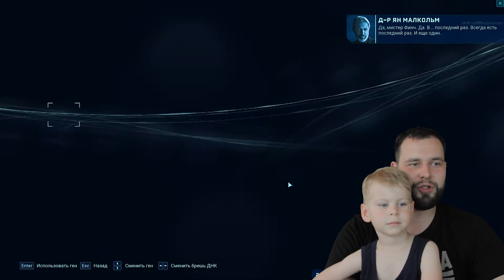ВЫРАСТИЛИ ДИНОЗАВРА В Jurassic World Evolution (Прохождение - Часть 1)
(0+) Вырастили своего первого динозавра в игре Jurassic World Evolution 2018 (Джурассик Ворлд Эволюшн). Прохождение игры про динозавров - Часть #1. Эта крутая игра была сделана по фильму Мир Юрского Периода, возможно, вы смотрели его в кино.

Сегодня мы построим свой парк динозавров, постараемся вывести новую породу динозавров - Индоминусы, Индорапторы, Велоцирапторы, Тирексы и многие другие.